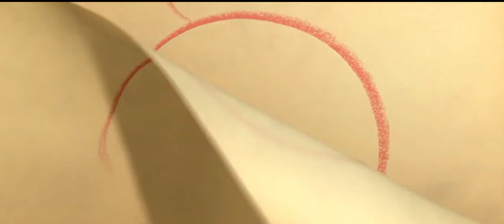Disney/Walt Disney Animation Studios (2013)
Taken from Frozen.